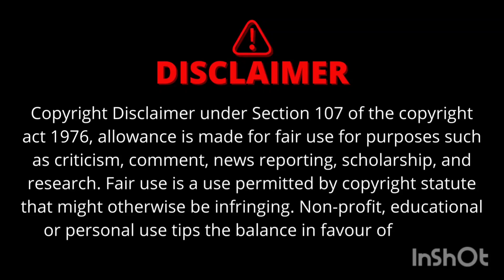তাজমহল | বিশ্বের সপ্তম আশ্চর্য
When you hear the word 'Taj Mahal', a huge tomb of white marble floats in front of your eyes. I am reminded of a black-and-white architecture built in an attempt to save the love of mortal people in the mortal world. The cry of the beloved pain of a mighty emperor is heard in the pathetic urge to place it in a chill in the ever-flowing rigid structure of space and time. In the words of Rabindranath Tagore, the white Taj Mahal is like the water of the one-drop of the emperor who is buried in the 'forehead of time'.
তাজমহল কোন পাথর দিয়ে তৈরি
তাজমহল তৈরির ইতিহাস
তাজমহল ইতিহাস
তাজমহলের প্রধান স্থপতি কে
story verse Bangla
History of Taj Mahal তাজমহলের ভিতরের অজানা রহস্য ।। Unknown Facts about Taj Mahal in bengali
তাজমহল এর অপরূপ সৌন্দর্য্যে দেখুন। Taj Mahal। Agra India।

1 Like for Motivation

For any copyright related issues, please contract us